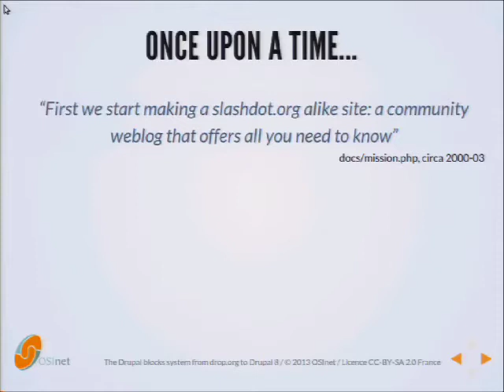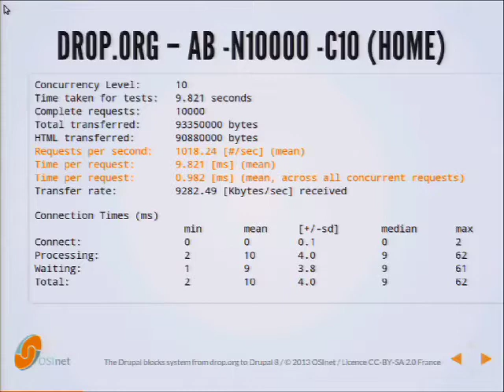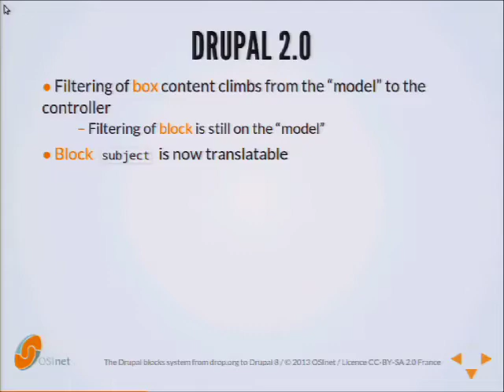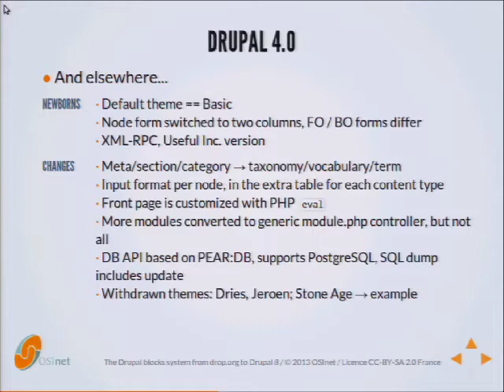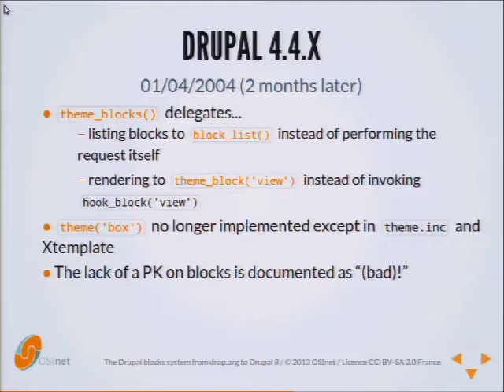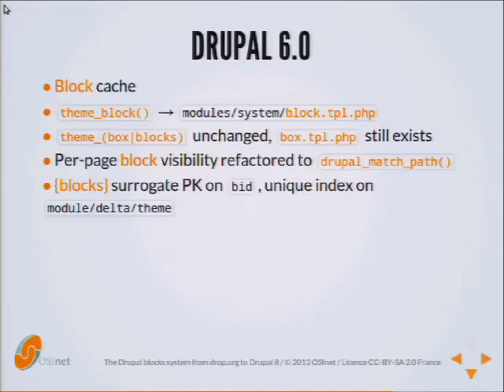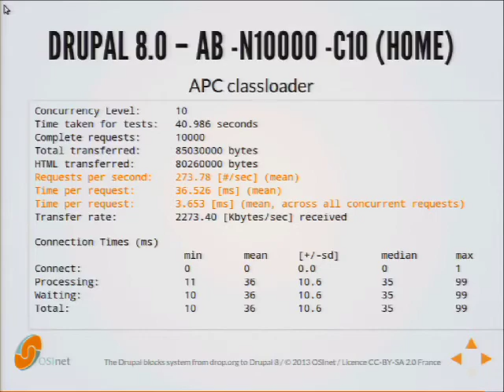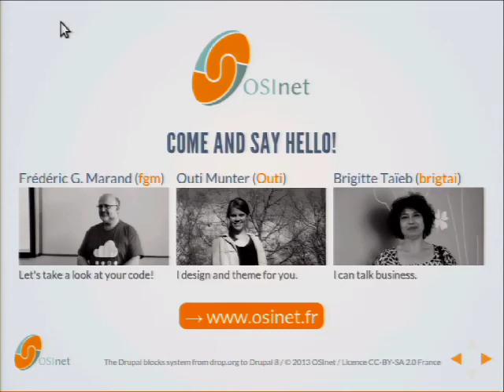DrupalCon Prague 2013: BLOCKS FROM DROP.ORG TO DRUPAL 8 AND BEYOND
A basic building block (!) of Drupal sites, the humble block was already present in drop.org, before Drupal 1.0 ; 12 years later, after many changes, it is still with us in Drupal 8 and presumably Drupal 9 too.

This session highlights how the block API and the underlying concepts evolved from one version to the next, through the way blocks were defined and implemented, back from the earliest pre-Drupal 1 version to the latest Drupal 8 available on the day before DrupalCon. We will see why these changes existed, to match growing expectations from both developers/hackers and users/site builders.

The goals of this session is to help developers newly come to Drupal 8 understand the logic behind the new block API in D8, and more generally to provide coders developing new code for Drupal sites with insights on how to prepare their new code to be more ready for future evolutions, includign Drupal 9, while keeping in line with the IAGNI principle.